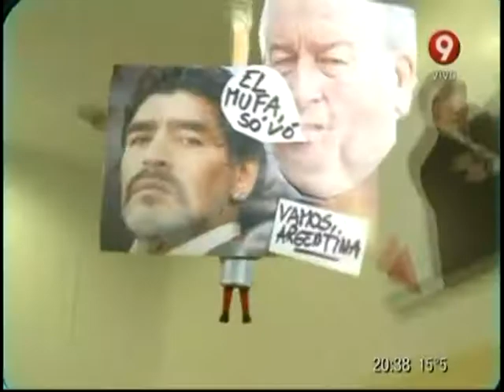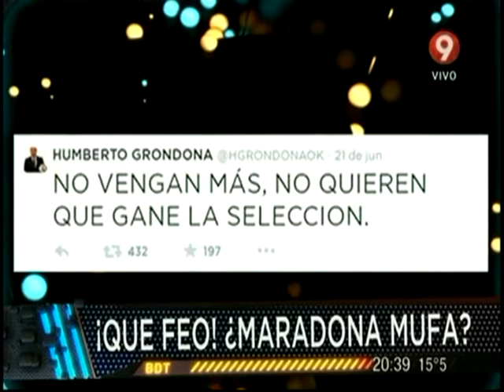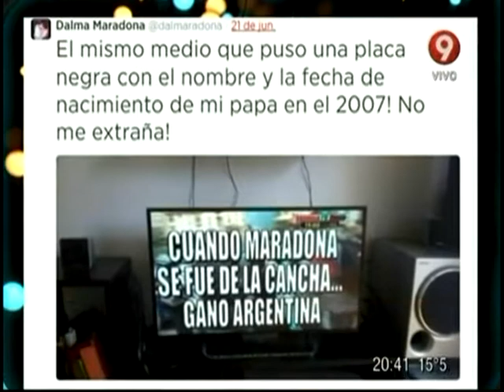Según Grondona, Maradona es mufa!